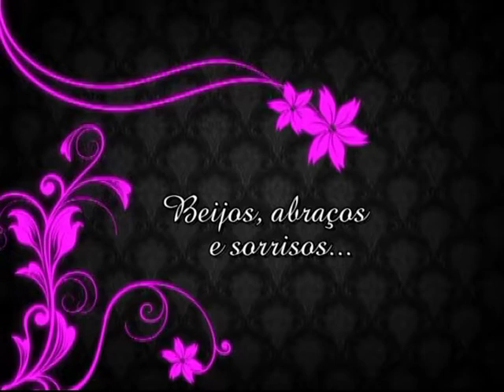Beijos, abraços e sorrisos - Bruna e Luan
Imagens do casamento de Bruna e Luan
Filmagem e edição: Noitibus Estúdio